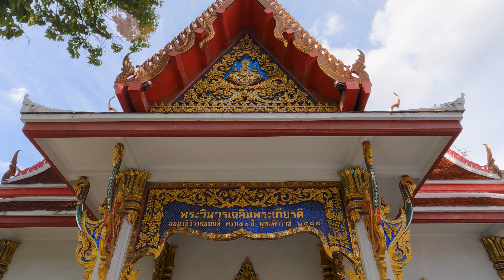CROCODILE TEMPLE | Wat Chakrawat Wat Sam Pluem | CHINATOWN Day Tour 7th Stop | S02E08P07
Lᴜᴋᴇ Wᴀʟᴋs is exploring Chinatown and in this episode he will conduct a DAY TRIP of CHINATOWN, or rather a WHAT TO DO, THINGS TO DO or BEST OF CHINATOWN. Things to see in Chinatown, Bangkok, Thailand.

Wat Chakrawat is known as the Crocodile Wat for good reason – the monks at this temple have been raising the reptiles for more than 200 years. The Wat Chakrawat Temple is actually called Wat Chakrawatrachawat Woramahawihan, but is regularly called the crocodile temple.

Wat Chakrawatrachawat Woramahawihan
Wat Sam Pluem
225 ถนน จักรวรรดิ Chakkrawat, Samphanthawong, Bangkok 10100
วัดจักรวรรดิราชาวาสวรมหาวิหาร (วัดสามปลื้ม)
225 ถนน จักรวรรดิ แขวง จักรวรรดิ์ เขตสัมพันธวงศ์ กรุงเทพมหานคร 10100

Luke Walks Season 2 ~ Bang Rak & Sampangtawong Series ~ Episode 8 ~ Part 7
What to Do and See in Chinatown | Rubber-Necking Tour of Chinatown: A Sightseeing Day Trip (Part 2)

[HD 4K THAILAND]

🚶🚶Lᴜᴋᴇ Wᴀʟᴋs🚶🚶
Title: CROCODILE TEMPLE | Wat Chakrawat Wat Sam Pluem | CHINATOWN Day Tour 7th Stop | S02E08P07
🚶🚶Lᴜᴋᴇ Wᴀʟᴋs🚶🚶